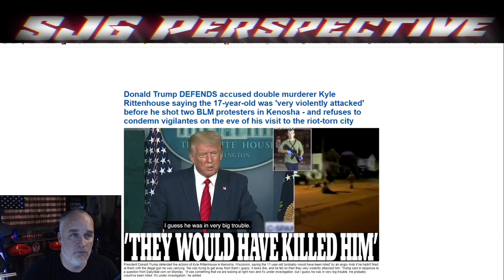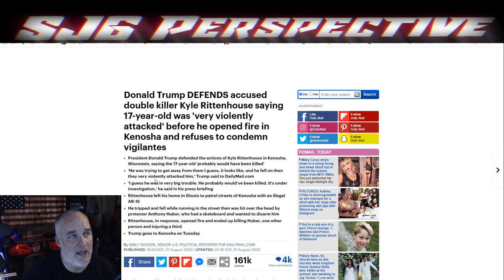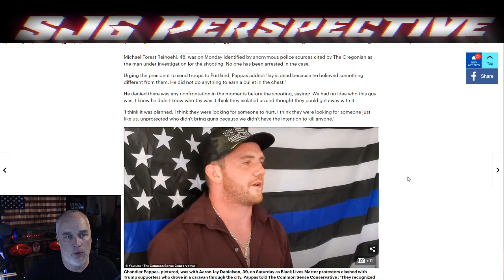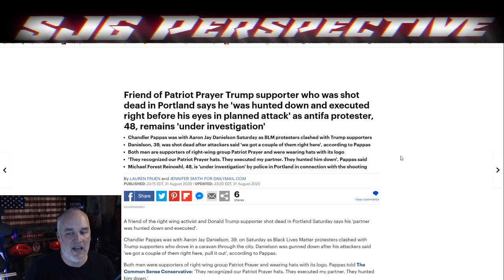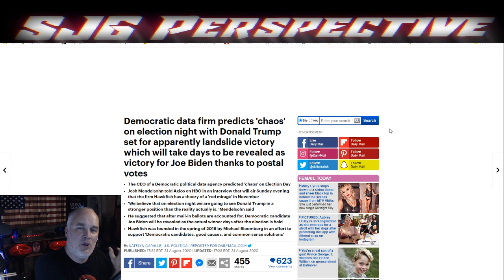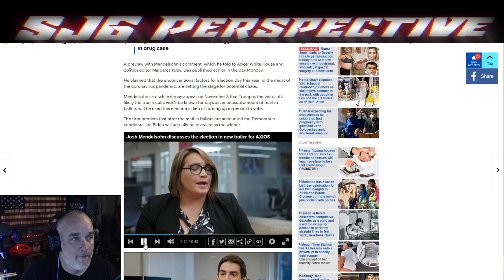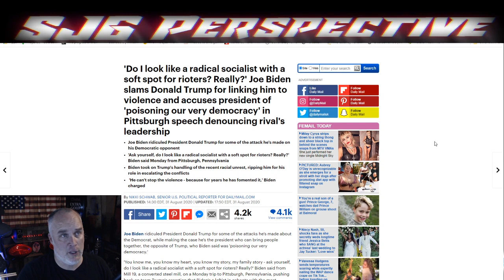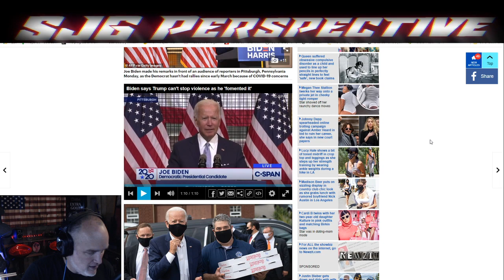👏 Donald Trump Defends Kyle Rittenhouse & More! kenosha kylerittenhouse Trump selfdefense 👏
Donald Trump DEFENDS courageous Kyle Rittenhouse saying 17-year-old was 'very violently attacked' before he defended himself in Kenosha and makes it very clear, he acted heroically by defending businesses and himself from violent far left, riotous, marauding mobs.
Let's contrast that with peaceful  Patriot Prayer Trump supporter who was shot dead in Portland as he 'was hunted down and executed in planned attack by antifa protester Michael Forest Reinoehl.
Additionally, lets talk about the gaslighting by the left!  As Joe Biden says about TRUMP "'He can't stop the violence - because for years he has fomented it!"
The double standard hypocrisy is almost laughable, if it wasn't so destructive and blatantly divisive!